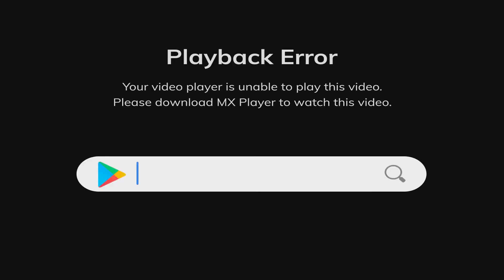Galipata 2 Kannada Full Movie